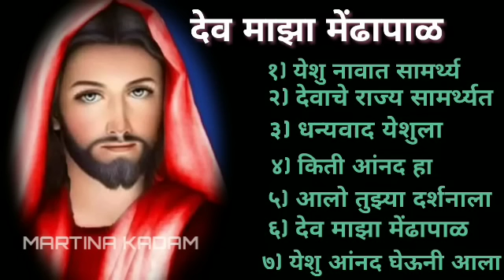देव माझा मेंढापाळ ❤️Jesus 💞 Best Jesus मराठी Song Album 💞 christian song full मराठी song